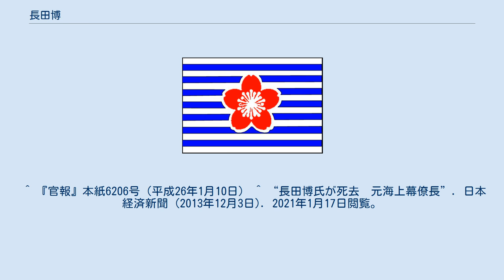長田博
長田 博（ながた ひろし、1927年（昭和2年）9月6日 - 2013年（平成25年）12月1日）は、日本の海軍軍人及び海上自衛官。
第24代自衛艦隊司令官を経て第16代海上幕僚長を務めた。
海軍兵学校出身最後の海上幕僚長（海兵76期）。
 1944年（昭和19年）10月、海軍兵学校に第76期生として入校する。
終戦により、海軍兵学校が閉校となり第2学年扱いで修了となる。
その後、第一水産講習所に入学。
卒業後は、日魯漁業に入社し、トロール船に乗組む。
1953年（昭和28年）8月、海軍ができると聞き、保安庁警備隊に応募し、三等警備士で入隊する。
職種は砲術、ターター・システム導入に備えて第1回米留、帰国後は「あまつかぜ」砲雷長。
念願の艦長は護衛艦「きたかみ」の1回だけで、以後、海幕防衛畑を歩む。
4次防、53中業を手掛け、海上幕僚監部防衛部長として56中業をまとめ、海上防衛力の整備に尽力した。
その後、呉地方総監、自衛艦隊司令官を経て、第16代海上幕僚長に就任。
「新・八八艦隊」などと俗称される「八艦八機」体制の生みの親であり、退官に際して「海軍兵学校出身の最後の海幕長」として朝日新聞「この人」欄に取り上げられた。
退官後は、艦船総合情報誌「世界の艦船」に高い頻度で執筆・寄稿したことでも知られた。
 なお、自衛艦隊司令官は横須賀地方総監と同等の政令指定職5号ポストであり海幕長への登竜門となっているが、自衛艦隊司令官から海幕長への昇格は長田を最後に23年間、杉本正彦が就任するまで途絶えることとなる。
 ^ a b c d 海上自衛新聞・1985年（昭和60年）9月8日（日）第3面「海上幕僚長・長田博に聞く」 ^ 『官報』号外220号（平成9年11月4日） ^ 「97年秋の叙勲受章者勲三等以上の一覧」『読売新聞』1997年11月3日朝刊 ^ “元海上幕僚長、長田博氏が死去”. 産経新聞（MSN産経ニュース） (2013年12月2日). 2018年2月15日時点のオリジナルよりアーカイブ。
2018年2月7日閲覧。
 ^ 『官報』本紙6206号（平成26年1月10日） ^ “長田博氏が死去　元海上幕僚長”. 日本経済新聞 (2013年12月3日). 2021年1月17日閲覧。